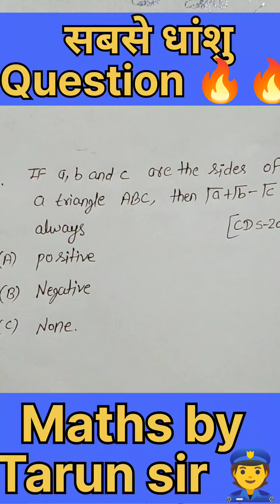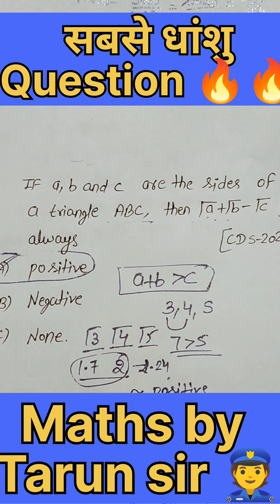Triangles की सबसे धांसू ट्रिक 🔥🔥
👉You can enroll to Unacedamy Subscription get the Following benefits:-
1. learn From Your Favourite Teacher
2. Gets Free Notes 🔥
3. Dedicated Doubt Classes
4. Daily Free Live Classes
5. One Subscription, Unlimited Access To live Classes.
6. You can ask Doubt in live Classes
7. limited Students in the Class